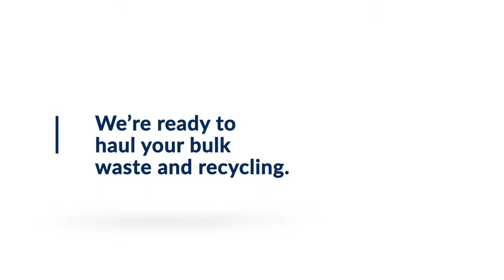Special Waste Hauling Service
Our special waste hauling division has been providing a variety of disposal services for nearly 20 years. Our Transfer Trailers are a versatile equipment within our specialized hauling division.

During this time we have expanded our service area from Illinois and Indiana to now include Iowa and Wisconsin. Our special hauling division is just that,  specialized for you. We understand your project has tight deadlines, complex timing, and technical paperwork …we’ll take care of it.

We Specialize in Hauling:

    Asbestos material (friable and non-friable)
    Industrial process waste
    Pollution control waste
    Off Spec Products or Outdated Products
    Wrecking material from demolition projects
    Clean back-fill and aggregates